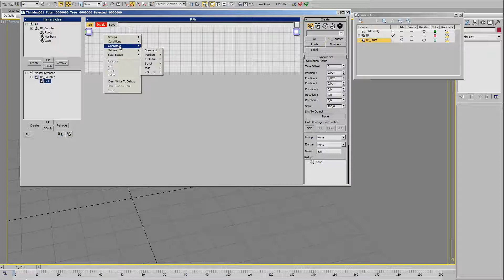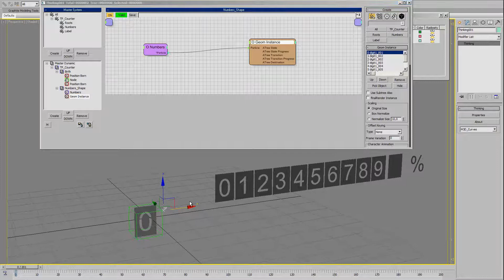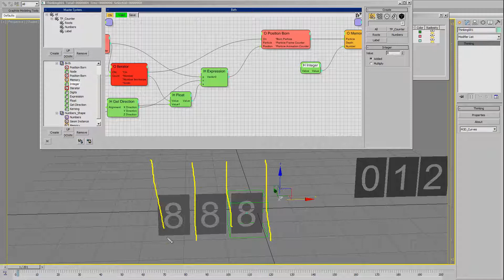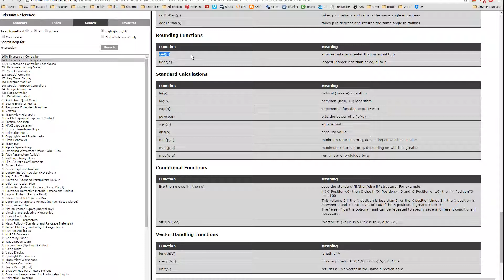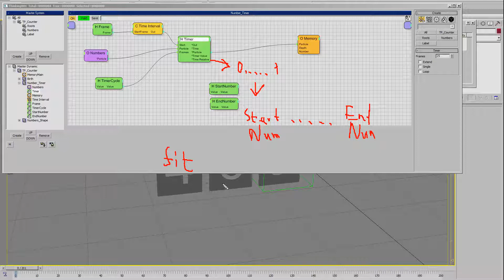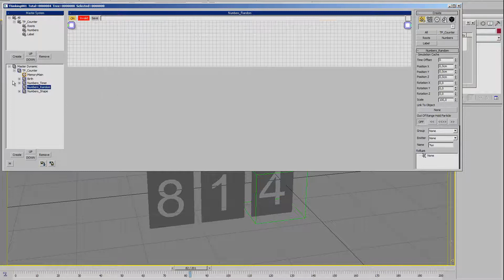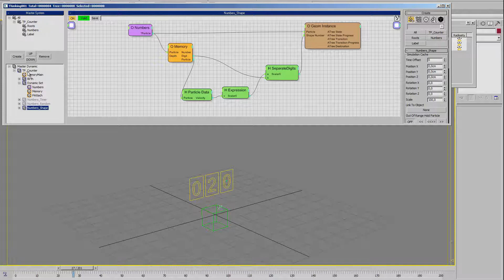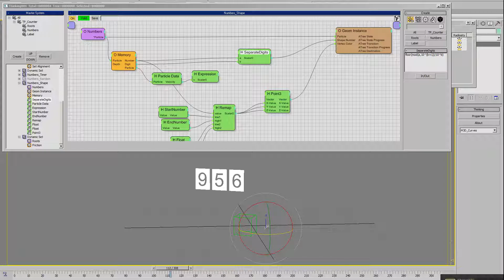TP Counter Tutorial